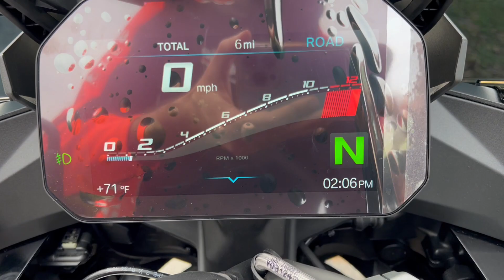2023 BMW S 1000 XR Triple Black at Euro Cycles of Tampa Bay Florida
This 2023 BMW S 1000 XR Triple Black sport touring motorcycle in Black Storm Metallic is available for sale at Euro Cycles of Tampa Bay Florida.

OPTIONS:
Color N2U Black Storm Metallic 2 N/C
Options ZPP Premium Package 2,665.00
562 LED Auxiliary Lights N/C
233 Touring Package N/C
193 Keyless Ride N/C
272 GPS Preparation N/C
4U1 USB Charging Socket N/C
530 TPM (Tire Pressure Monitor) N/C
589 Hand Protection N/C
636 Center Stand N/C
665 Luggage Grid N/C
235 Dynamic Package N/C
19C Dynamic ESA Pro N/C
222 Gear Shift Assist Pro N/C
519 Heated Grips N/C
538 Cruise Control N/C
458 Style Triple Black 450.00
134 Adaptive Headlight N/C
18A M Endurance Chain 160.00
219 Headlight Pro N/C
5AB Brake Light US N/C